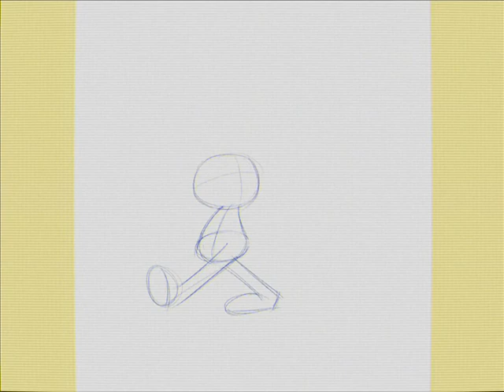[Speedart] Drawing Smurf Cat in a Rubber Hose Art Style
Attempting to draw this silly blue creature in a Rubber Hose Art Style

Programs for this video: Krita, Powerpoint, and Hitfilm Express